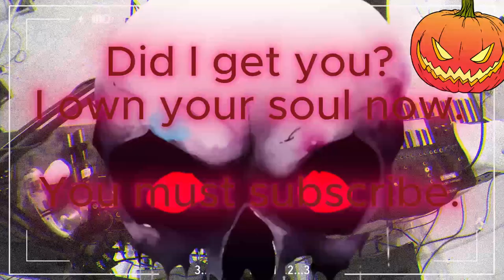2024 Happy Halloween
Ready for a jump scare?. Boo! Lofi. Baby candy corn pop sounds for the win. Boom Lofi. Or. well you get the picture.

All my music is made in front of you, from scratch without a DAW on analog machines.